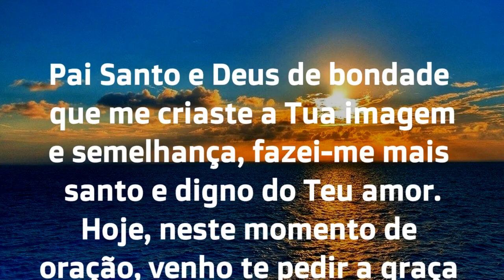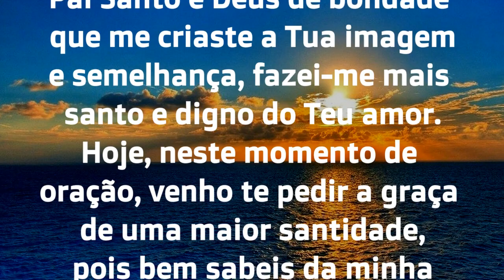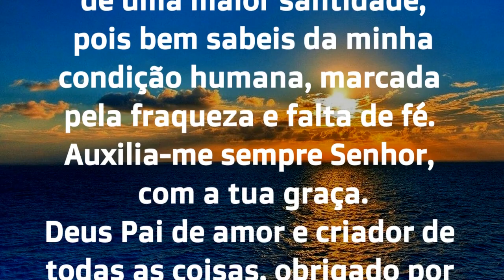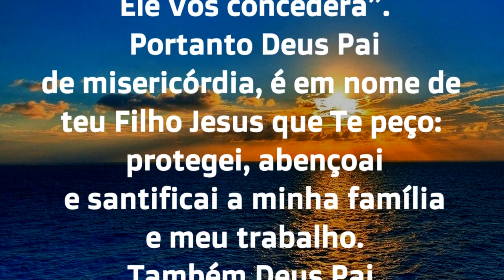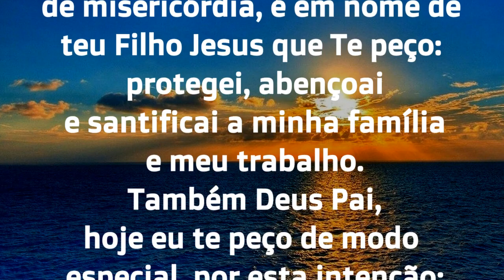29/11/2023 ORAÇÃO DO DIA Tudo por Jesus Nada sem Maria Quero Senhor viver com a tua GRAÇA